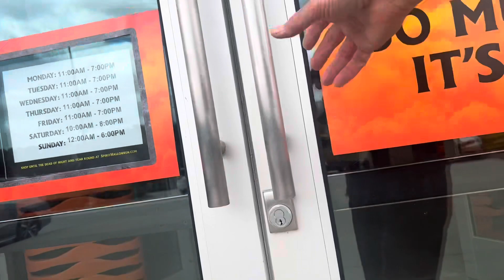in the Halloween Spirit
Walking into Halloween Spirit masks cosplay costumes witch ghost metal 13occult metal
music